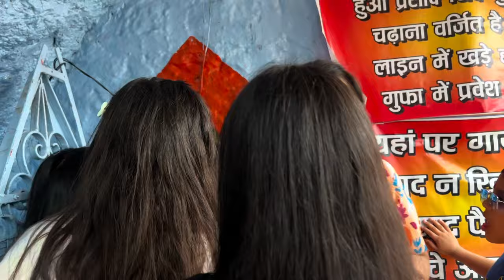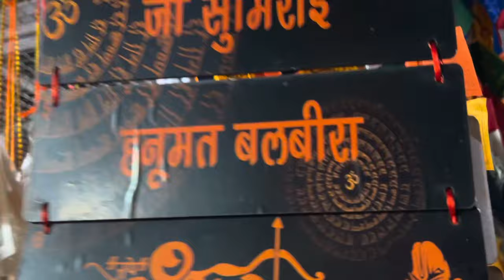Jim Corbett | Part 1 | PNJ Hospitality | LushEventia 🌿| Cover Songs